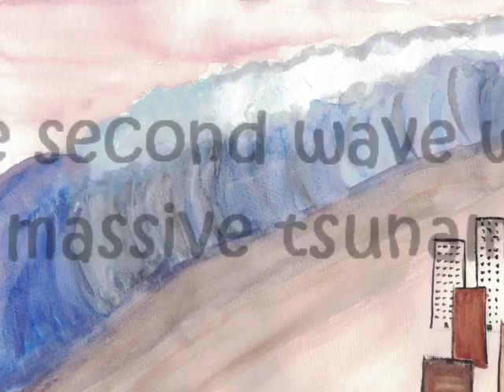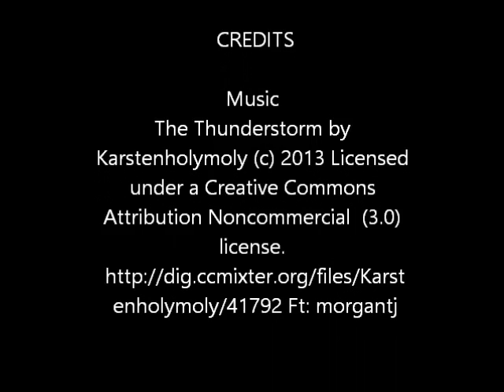The Fifth Wave Book Trailer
The Fifth Wave by Rick Yancey